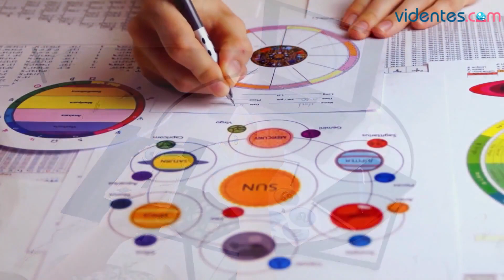HORÓSCOPO DIARIO ☀️❤️💖 CAPRICORNIO ♑️ VIERNES, 11 DE OCTUBRE DE 2024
Horóscopo de Capricornio para hoy, viernes 11 de Octubre de 2024. El horóscopo para hoy: descubre tu futuro gracias a mi horóscopo diario para ti.